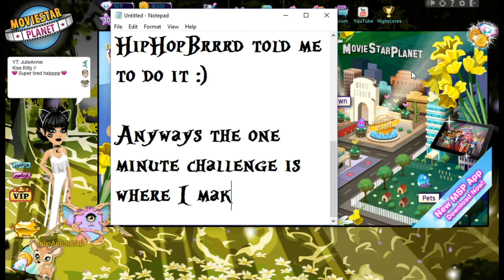MSP 1 Minute Challenge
Welp...that went well

MovieStarPlanet Accounts:
USA - JulieAnn99348
(2 arrows right)JulieAnn99348
JulieAnn Makeovers
UK - JulieAnn UK

Recorder: Screencast-O-Matic v2.0
Editor: Movavi Video Editor
Thumbnail Editor: MediBang Paint Pro

Game: MovieStarPlanet